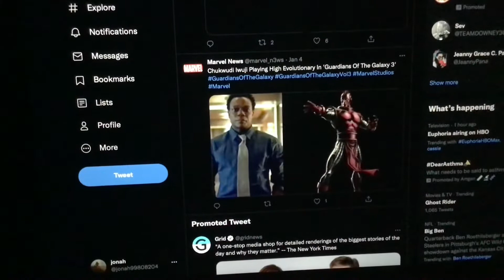Chukwudi Iwuji Playing High Evolutionary In 'Guardians Of The Galaxy 3